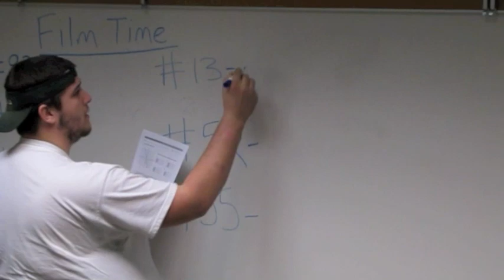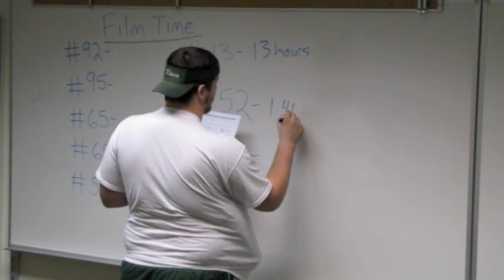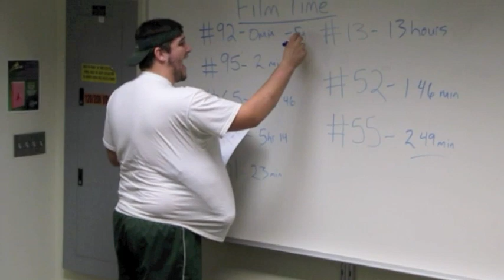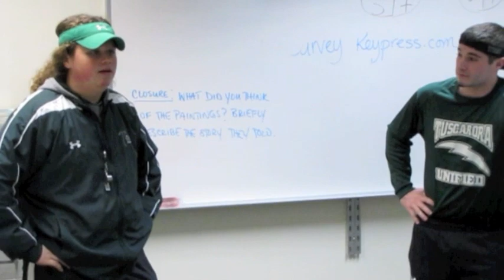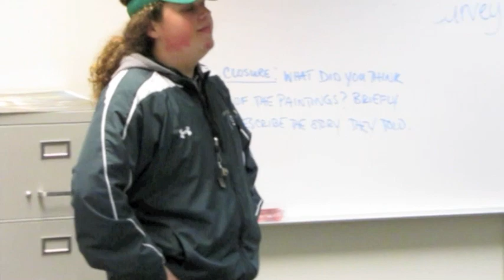Coaching Tuscarora : Behind the Scenes